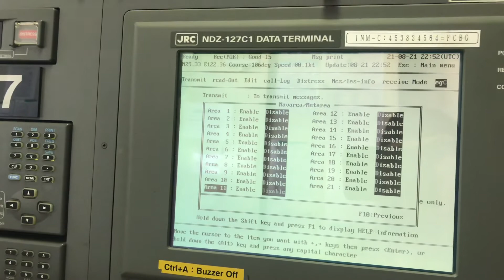How to change nav / met area in jrc sat c